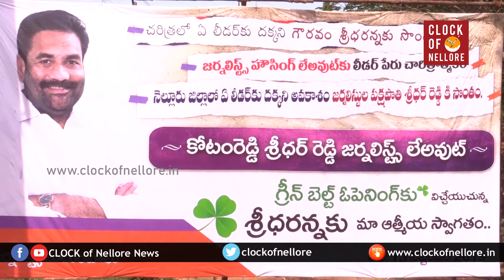కోటంరెడ్డి శ్రీధర్ రెడ్డి జర్నలిస్టు లే అవుట్ లో అభివృద్ధికి శ్రీకారం చుట్టిన ఎమ్మెల్యే కోటంరెడ్డి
Nellore Rural MLA KotamReddy  Sridhar Reddy who started development work in a journalist colony in Nellore | 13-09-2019 | Clock Of Nellore News |

నెల్లూరులోని కొత్తూరులో ఉన్న జర్నలిస్టు కాలనీని 9 నెలల్లోగా పూర్తి స్థాయిలో అభివృద్ది చేసి సర్వాంగ సుందరంగా తీర్చిదిద్దుతానని నెల్లూరు రూరల్ ఎమ్మెల్యే కోటంరెడ్డి శ్రీధర్ రెడ్డి స్పష్టం చేశారు. శుక్రవారం ఉదయం ఆయన జర్నలిస్టు కాలనీలో ఆ కార్యక్రమానికి శ్రీకారం చుట్టారు. అందులో భాగంగా మొదటగా ట్రీ ప్లాంటేషన్ ను మొదలు పెట్టారు. జర్నలిస్టులు, జర్నలిస్టు సంఘాల నాయకుల సమక్షంలో మొక్కలు నాటి మాట్లాడారు. 9 నెలల వ్యవధిలో అభివృద్ధి కార్యక్రమాలన్నీ పూర్తి చేస్తానని హామీ ఇచ్చారు. ఇవాళే నెల్లూరు నగర పాలక సంస్థ నుండి కోటి రూపాయల నిధులు మంజూరు చేయించినట్లు వివరించారు. అంతేకాకుండా పూర్తి స్థాయి విద్యుత్ సౌకర్యం, రోడ్లు అన్నీ సదుపాయాలు కల్పిస్తామన్నారు.